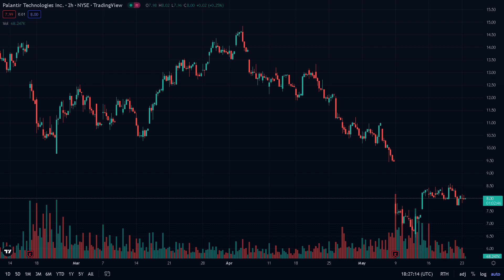NEW SUPPORT FOUND! WHAT'S NEXT FOR PALANTIR? | PALANTIR PLTR STOCK ANALYSIS